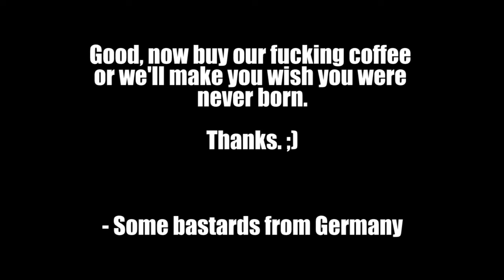Sans Car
Sans in a car commerical.

My final Halloween meme video for this year! And for this one, I had to work up the courage to watch the original Ghost Car video and make a meme out of it! It's not THAT scary once you know what's and when it's coming, but it's still something I was once traumatized by as a little kid, and I didn't even actually watch it entirely! Just hearing the loud scream was enough to give me nightmares. Lol.

But yeah, hope you guys like it! I enjoyed making these Halloween meme videos. :)

(WARNING: It's much more scarier than this video)

"Megalovania" and "mus_zzz_c" from Undertale. Composed by Toby Fox.

"Spooky Scary Skeletons Remix" by The Living Tombstone.

🎃 👻 Happy Halloween! 🕷️ 🧟